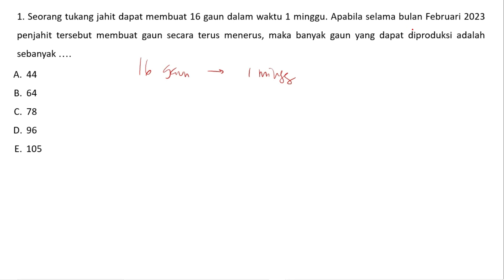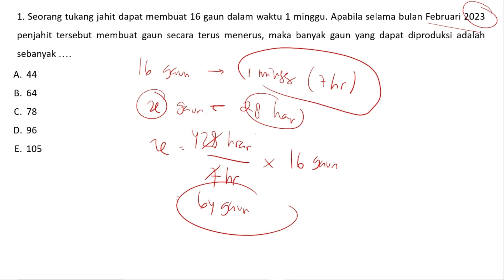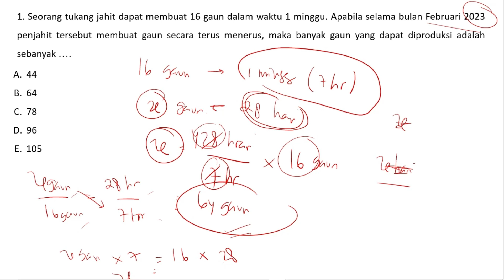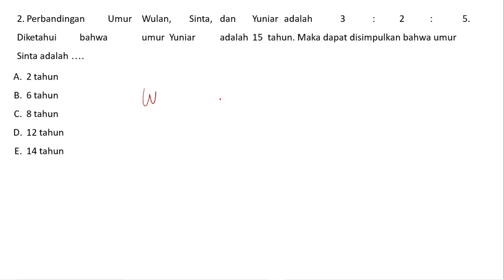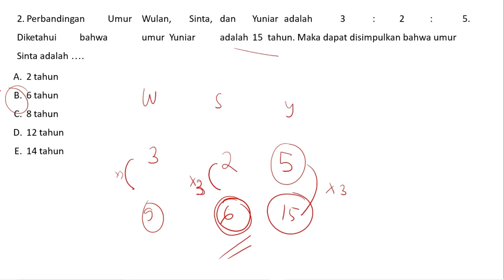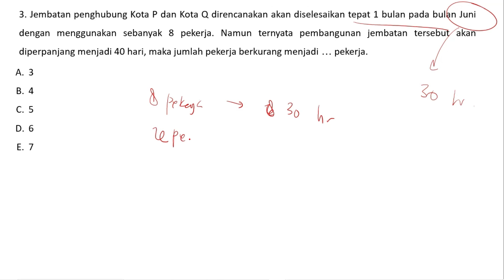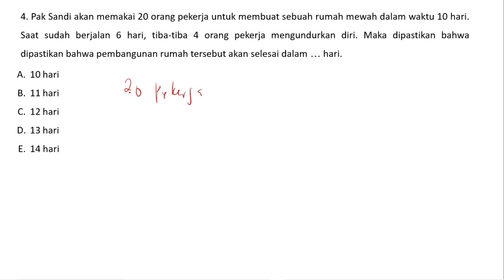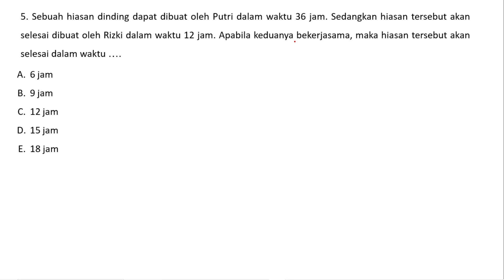SOAL TIU CPNS 2024 CARA CEPAT MENGERJAKAN SOAL PERBANDINGAN TRIK JITU BISA MENGERJAKAN SOAL CPNS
Halo teman - teman pejuang SKD CPNS 2024. Sebentar lagi akan dilaksanakan tes SKD CPNS 2024 , gimana persiapan temen-temen dalam menghadapi tes SKD CPNS 2024?

Salah satu subtes yang muncul di tes SKD CPNS 2024 adalah tiu . Tes intelegensi umum atau TIU merupakan tes yang cukup sulit dan HOTS terutama di tes SKD CPNS 2023.

Di video kali ini saya akan membahas soal soal Tes Intelegensi Umum SKD CPNS  dari pengalaman peserta SKD CPNS kemarin agar bisa membantu kalian dalam belajar persiapan tes CPNS 2024 tahun ini.

Selamat menonton ;)